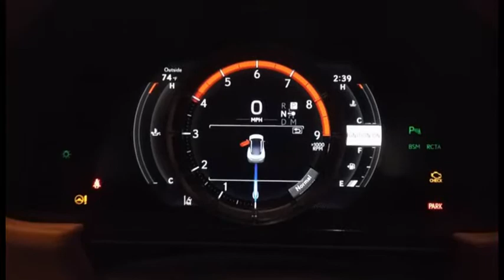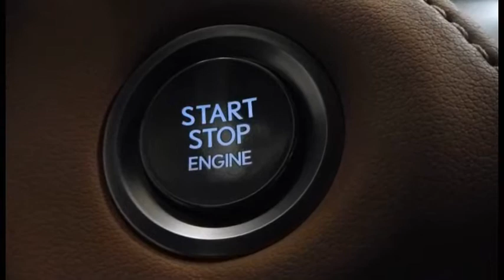2018 Lexus LC Review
In-depth review of the 2018 Lexus LC 500 and Lexus LC 500h. Includes walkaround, specs, facts, and more!